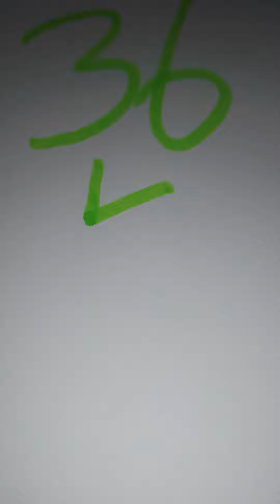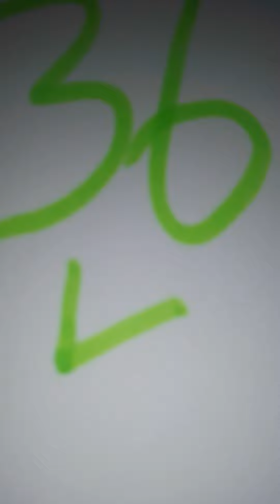boul cho Pou tiraj 3/6/2022